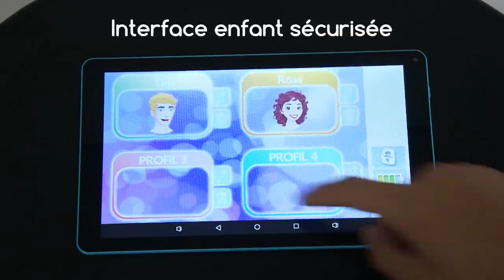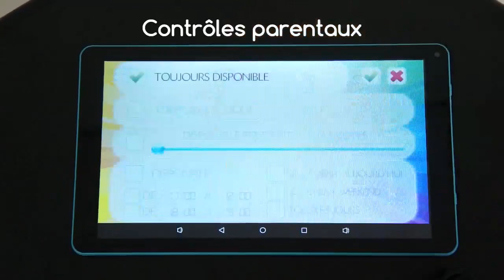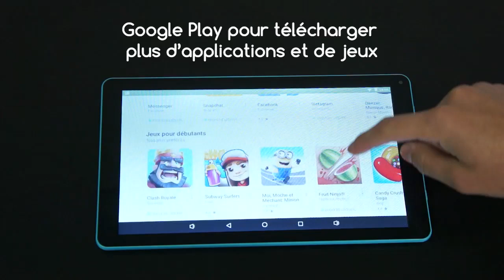MFC512FR - LexiTab 10’’ – Lexibook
Découvrez le contenu d’une boîte LexiTab 10’’, les accessoires fournis ainsi qu’une première démonstration de l’appareil